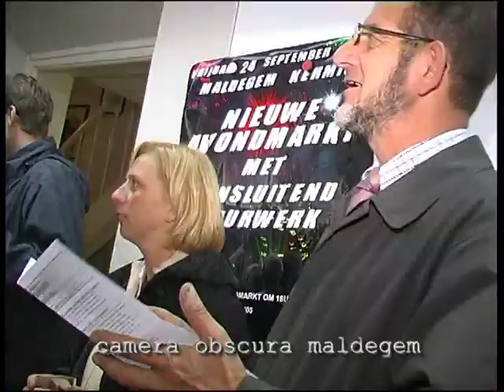3981-DFC2 Dik en Dun en Erik Wille openen Maldegemkermis./MF-23069*